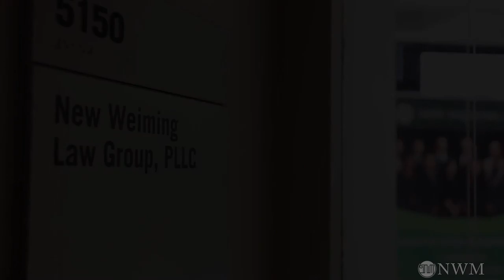党员和绿卡后的入籍申请